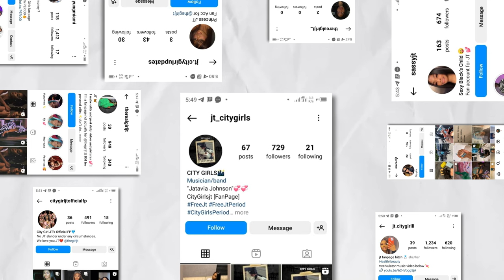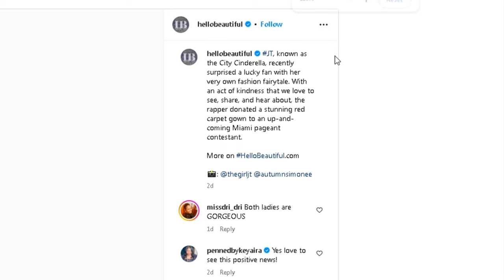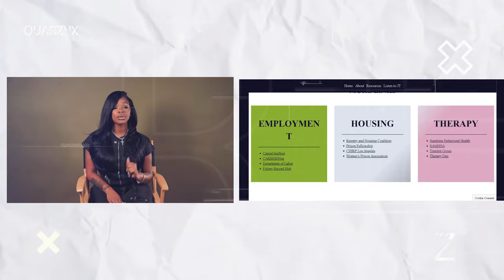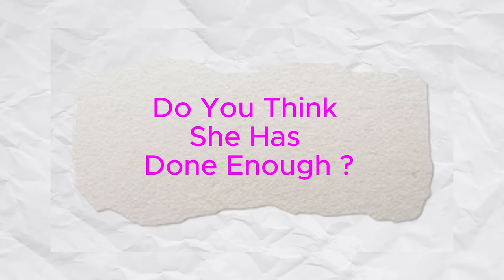How This City Girl Rebranded Successfully To City Cinderella | The Full Strategy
The Pre-Launch Strategy That Got JT 100,000 In Sales
So JT has just announced that her project City Cinderella is going to launch on 19th of July, so let’s talk about it. Will Her Pre-Launch Strategy Help Or Hurt Her?